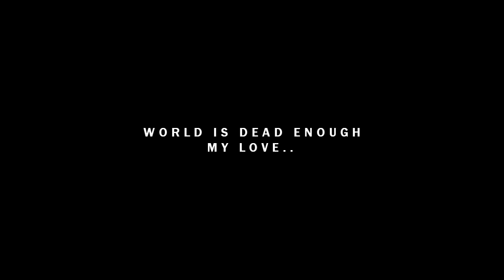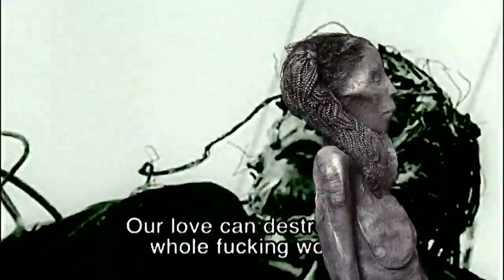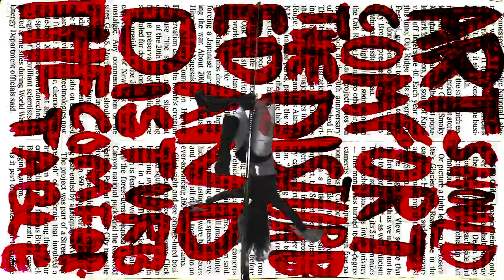dreDDup - Fire Up the Planet (2013) [OFFICIAL MUSIC VIDEO]